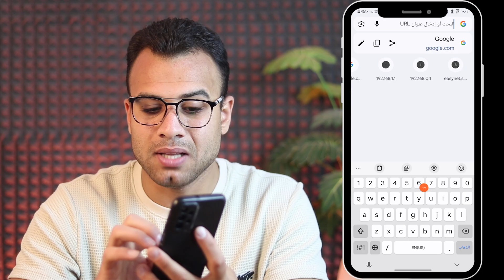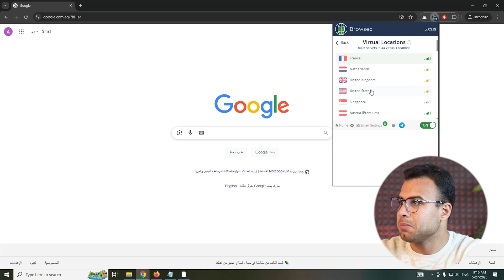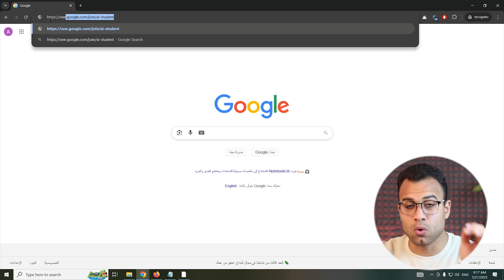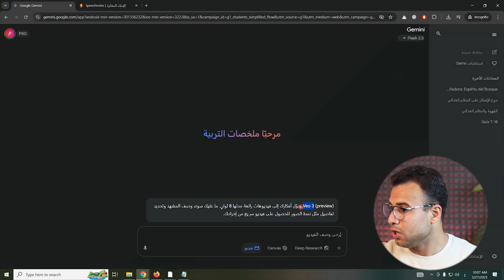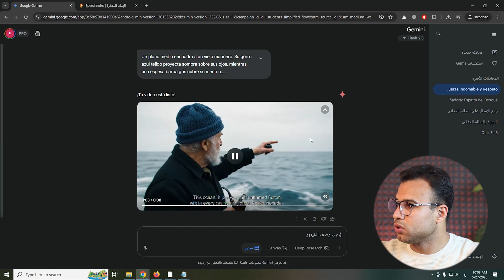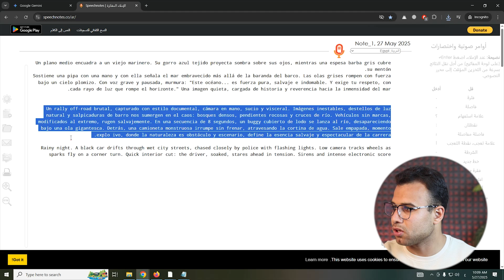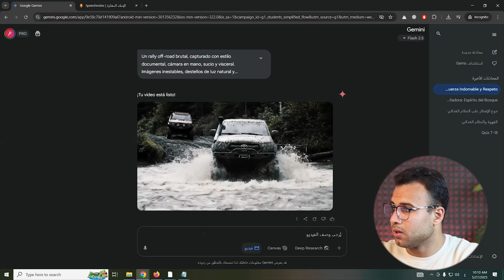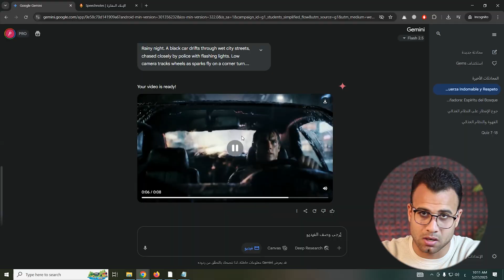Veo 3 اشتراك سنة مجانًا لإنشاء فيديوهات بالذكاء الاصطناعي شبيه بالواقع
veo 3 google كيف أشغل في هذا الفيديو، طريقة عمل فيديوهات ترند بالذكاء الاصطناعي وتخطف بيها الأنظار على السوشيال ميديا، يبقى الفيديو ده معمول ليك! في الفيديو ده هنتكلم عن أقوى أداة جديدة من Google وهي Veo 3 طريقة عمل فيديوهات Veo3 خطوة بخطوة للمبتدئين عرض نماذج والـ Prompt الخاص بكل فيديو كيفية تفعيل حساب الطلاب والحصول على اشتراك مجاني مع veo 3 google شرح

0:05 فيديوهات Veo 3
1:30 طريقة تشغيل Google Veo 3
2:56 شغل veo 3 الذكاء الاصطناعى
4:02 شرح تجربة Google Veo 3
5:09 شرح veo 3 بالعربي
7:08 عمل فيلم بالذكاء الاصطناعي مجانا
8:02 عمل فيلم بالذكاء الاصطناعي veo 3

الكلمات الدلالية:
هتعرف إزاي تستخدم Google Veo 3 مجانًا، وازاي تقدر تطلع منها فيديوهات بجودة سينمائية، كأنك بتشتغل في هوليوود! كمان هنتعلم مع بعض خطوة بخطوة إزاي تعمل فيديو ترند بالذكاء الاصطناعي من غير ما يكون عندك خبرة في المونتاج أو التصوير.

إتستخدم Google Veo 3 مجانا وكل أدوات Google AI أقوى وأحدث تكنولوجيا من جوجل، وهو Google Veo 3 الجديد! أيوه، مش مجرد ذكاء اصطناعي لإنشاء الفيديوهات، ده ثورة هتحول أي فكرة في دماغك لـ فيديو احترافي يجيب ملايين المشاهدات.